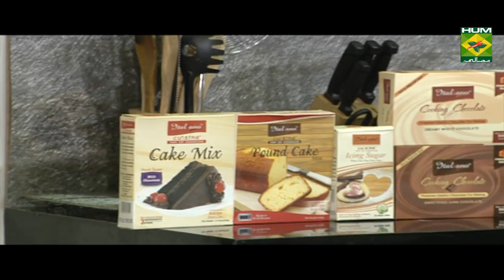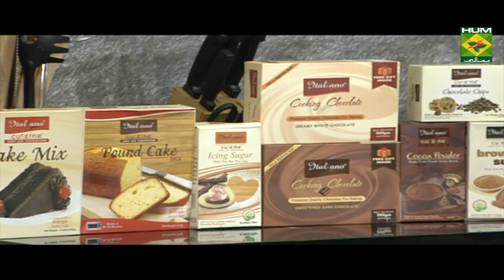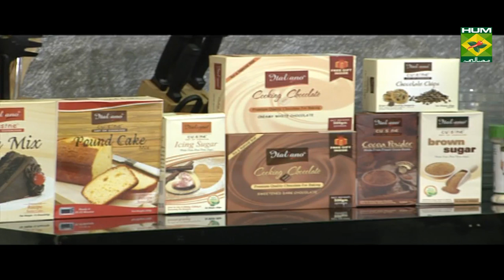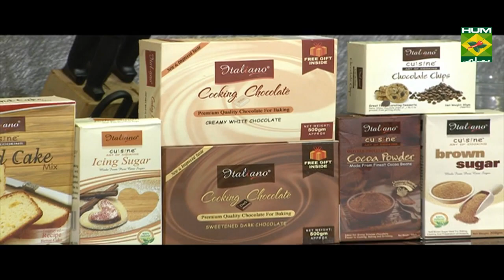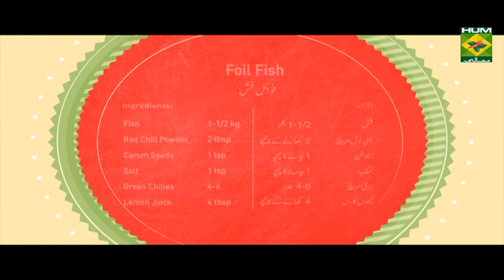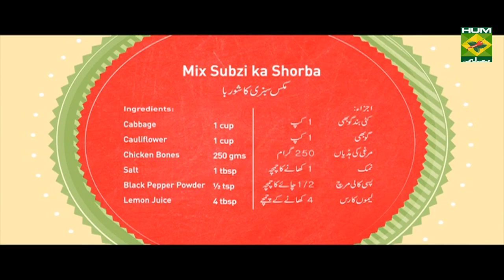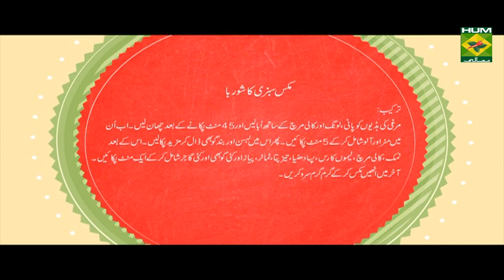Mix Sabzi ka Shorba | Mehboob's Kitchen | Mehboob Khan | Desi food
Vegetables are all extremely healthy for you and what better to have them than as a Mix Sabzi Ka Shorba? Try out this healthy recipe and let us know.

Watch this Masala TV video to learn how to make Chapli kabab burger,Foil fish and Zafrani Biryani Recipes. This show of Mehboob's Kitchen with Chef Mehboob Khan aired on 27 December 2019.

Mix Sabzi ka Shorba:
Ingredients:
Onion (chopped)  2
Garlic (ground)  3 cloves
Tomatoes (chopped) 2
Potatoes (chopped) 1
Peas    1 cup
Carrots (chopped)  2
Cabbage    1 cup
Cauliflower   1 cup
Chicken Bones  250 gms
Cloves   1
Method:
Boil chicken bones with cloves and black pepper, cook for 45 minutes and sieve out the bones, add peas and potatoes. Cook for another 5 minutes
Now add garlic and cabbage to it
Now seasonings, onion, tomatoes, lemon juice and cook for a minute
Mix all well and serve.

Foil fish:
Ingredients:
Fish     1-1/2 kg

Method:
Marinate fish with all the seasonings and leave it for half an hour. Now wrap the fish in foil and bake it for 20 minutes .Now add curry leaves and green chilies and cook for 5 minutes  Serve hot .

Zafrani Biryani :
Ingredients:
Mutton (Cibed)  1 kg
Saffron   1 tsp
Method:
Heat oil in a pan, fry onion, ginger and garlic
Now add mutton and red chili powder, cook well.
Add salt, 5 cups water and cook till the meat is tender.
Add garam masala to it and remove it from stove.
Soak saffron in hot water.
Now boil rice with salt, drain out the water and make a layer of rice on mutton mixture.
Now add saffron water to it and leave it on simmer for 10 minutes.
Mix well and serve